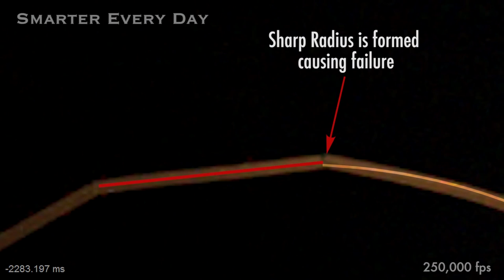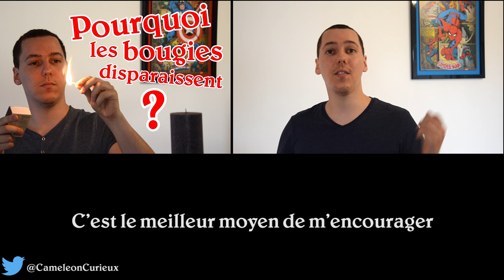Pourquoi un spaghetti ne casse jamais en deux ? - Caméléon Curieux #3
Bon, je sais que normalement il faut dire "un spaghetto", mais j'ai choisi de franciser le mot ! En tout cas, après le tournage de la vidéo, je suis à peu près sûr de retrouver des morceaux de spaghettis dans mon appart' pendant tout le reste de ma vie...